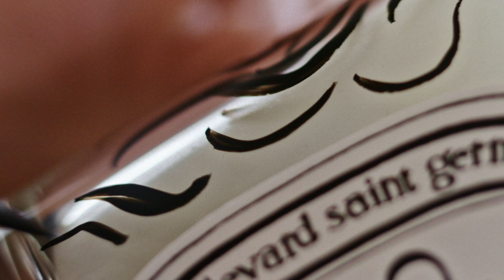DIPTYQUE'S PARISIAN CAFÉ - Chantilly candle | DIPTYQUE PARIS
Sweet, creamy Chantilly...A light yet luscious candle reminiscent of unctuous whipped cream shot through with vanilla. And magic.